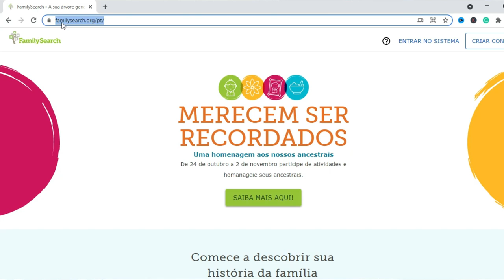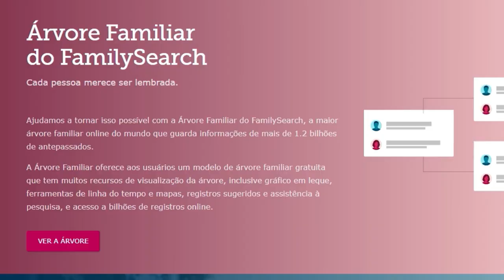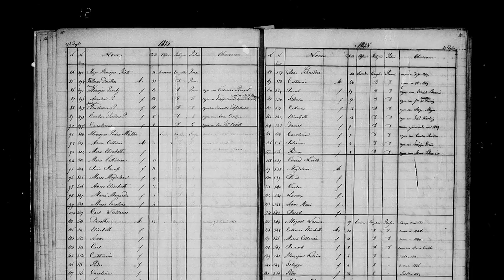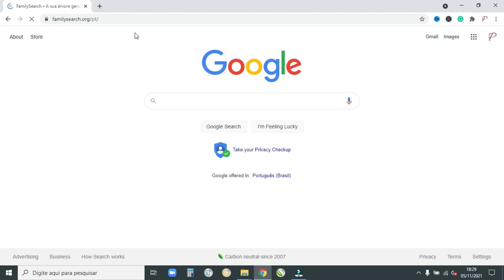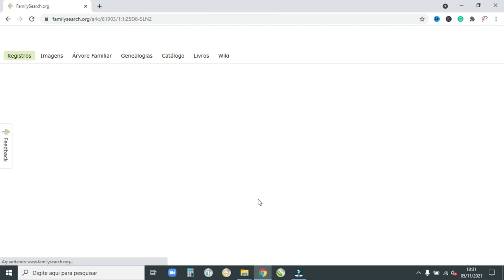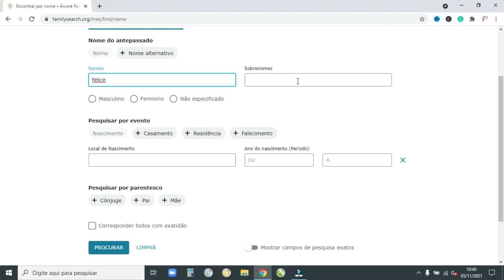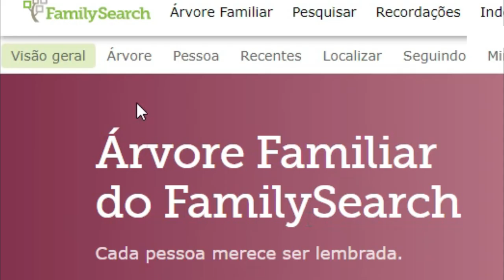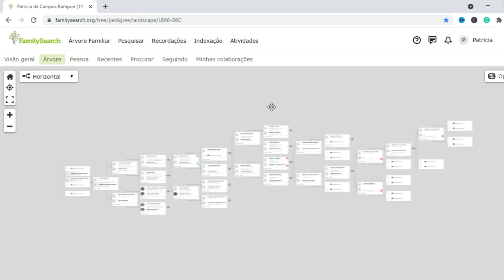Pesquisa online de antepassados: como começar? - Lares e Lugares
Se você tem nomes de antepassados e deseja pesquisar sobre eles, neste vídeo te mostro como começar a pesquisar online no melhor site.